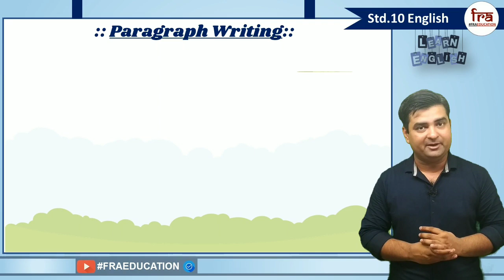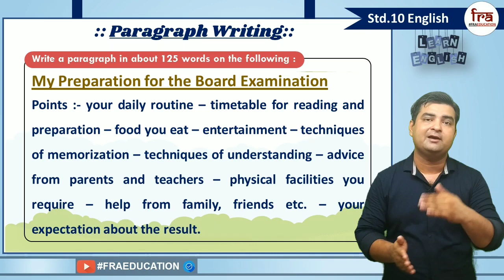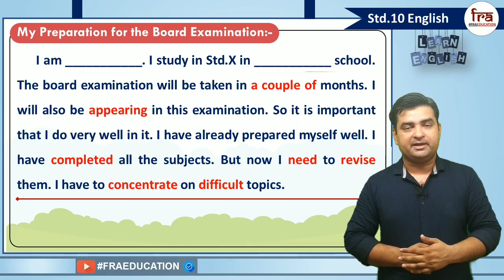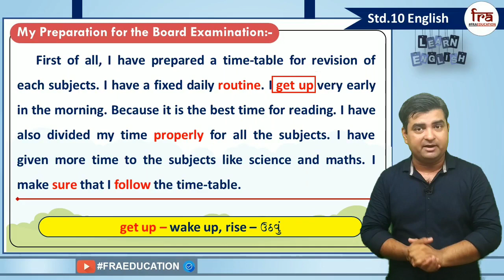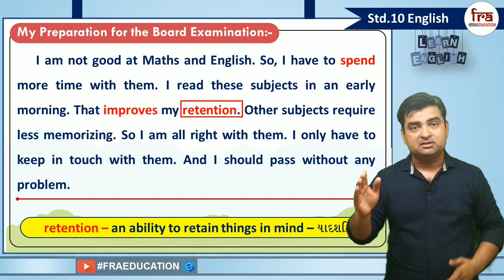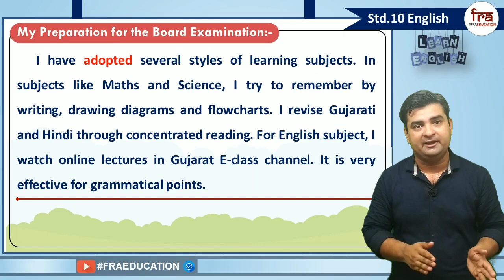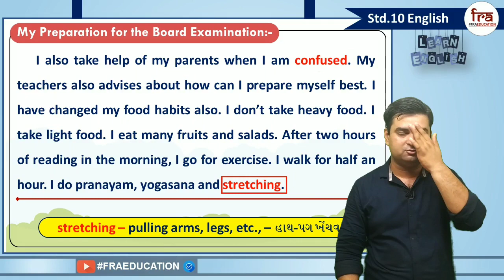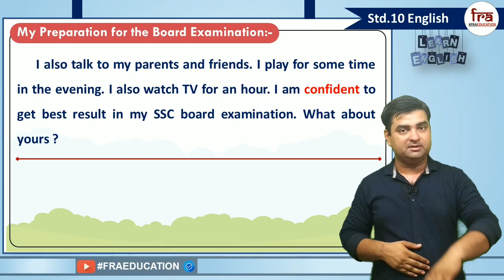My Preparation for the Board Examination (Paragraph Writing) Std.10 English(S.L.)